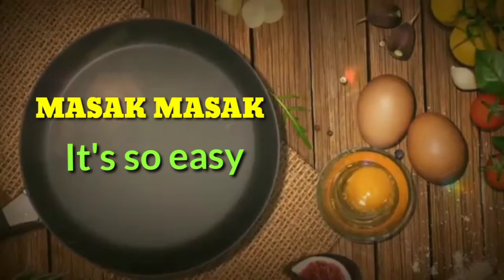RESEP BOLU TAPE PANGGANG ANTI GAGAL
Resep Bolu tape ini sangat sederhana,tetapi bisa menghasilkan rasa yang nikmat,ditambah 2 toping semakin menambah rasa nikmat saat digigit,rasanya gurih diluar lembut didalam,cara pembuatannya pun begitu mudah,kalian juga pasti bisa membuatnya guys,jadi selamat mencoba dan selamat menikmati rasa lembut dan gurih pada setiap gigitannya...

Bahan2:

- Tepung terigu 100 grm
- Tape 150 grm
- Gula pasir 80 grm
- Ovalet 1 Sdt
- mentega cair 100 grm
- vanili 1 bks
- susu bubuk 1 bks

Toping:

- keju parut
- meses ceres